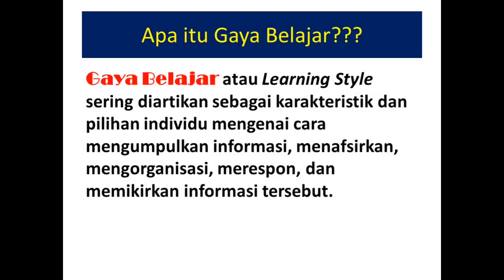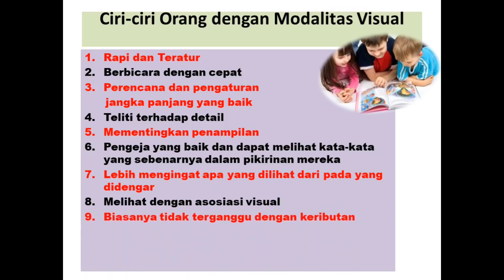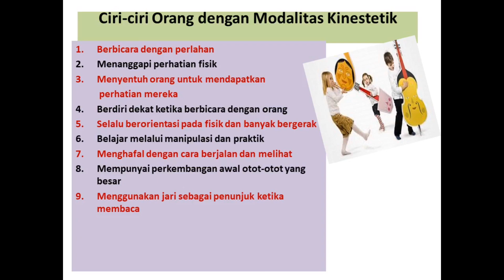Materi Bimbingan Konseling Mengenali Gaya Belajar